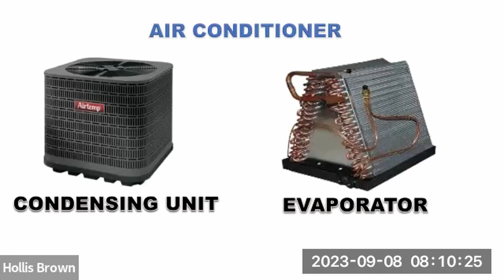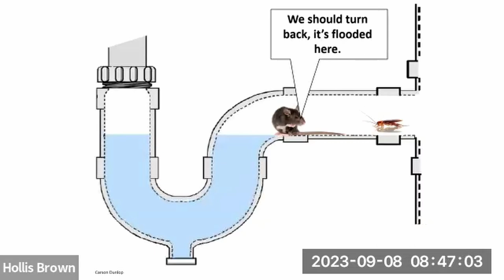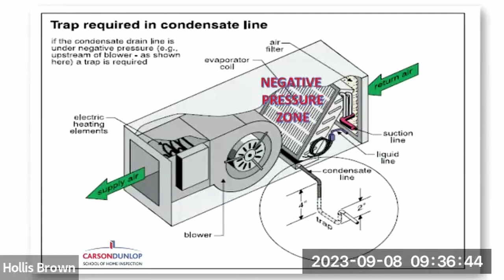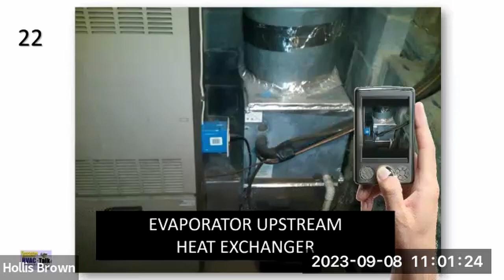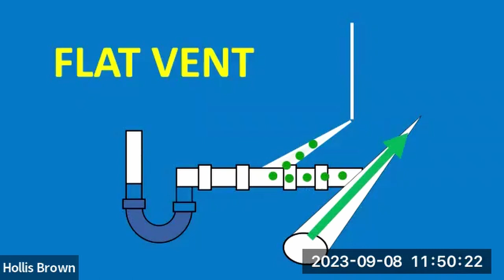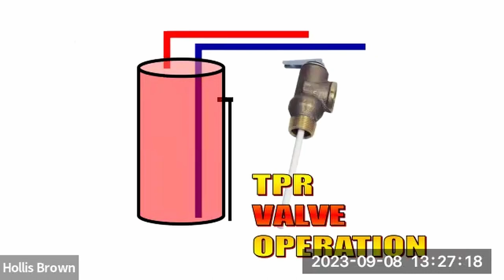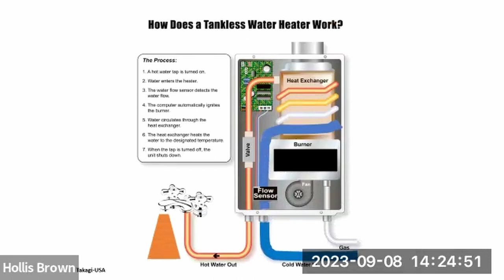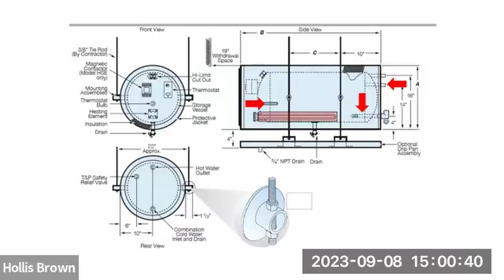50 Years in Plumbing and HVAC - 50 Defects Reviewed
Tri-State ASHI presents, 50 Years in Plumbing and HVAC - 50 Defects Reviewed, by Master Kenny Hart.